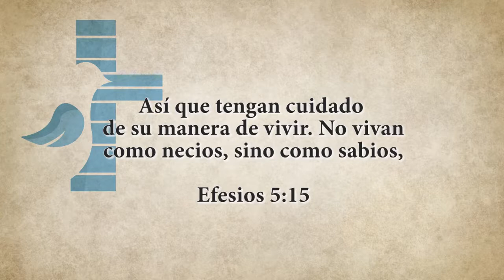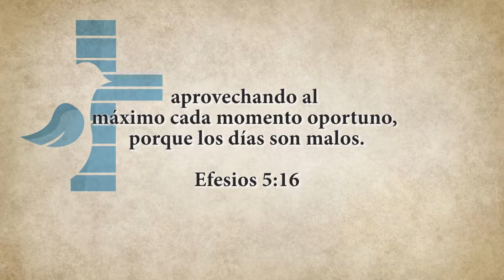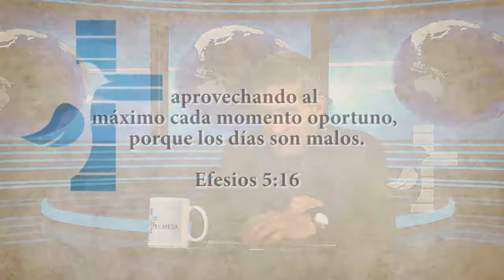Promesas del Reino #26 ¿Le estas dando el mejor uso a tu vida?